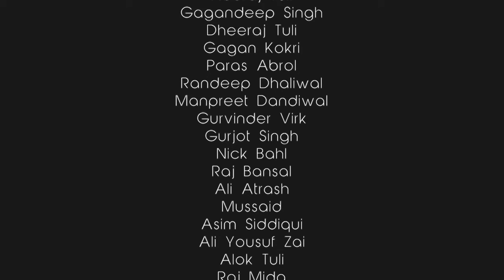ARZOO RUSTAM MIRZA Official Video Pav Dharia Latest Punjabi Love Song 2016 Downloaded f